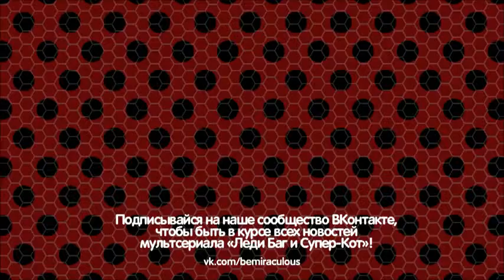Contenido exclusivo y mas Miracolous Ladybug